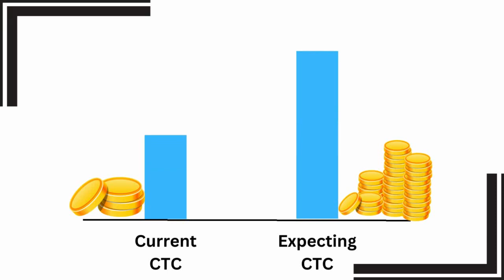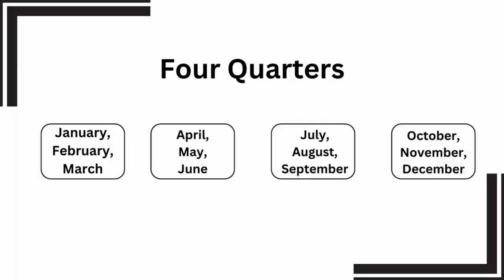When to resign from a Job | To get your Expectation CTC | Resign this month for more job openings.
In this video i explained all about, When to resign from our current job,
To get your expectation CTC. And also spoke about 4 Quarters of the year and on which Quarter we have a more opening and high demand in the IT market.So this video is completely for When to resign from a job or When to quit from our current job, But Don't Resign now watch this video and a decision. And Recession also coming on.So know about when to quit your job.

If you have any doubts msg me on instagram,

This video completely full of cover this below topics,

When to resign from a job
when to resign from our current job
when to resign from your current job
when quit our current job tamil
when to resign from work
when to quit job
when to quit our job
when to leave job
when to leave our job
when you want to quit your job
when to quit your job
When to leave a job you hate
how to get high salary in software engineering
How to get more ctc
how to resign from a job professionally
resign letter for job
When to quit my job
When to quit IT job
when to resign from our it job
When to quit my job tamil
When to resign from a job tamil
when to resign from our current job tamil
when to resign from your current job tamil
when to resign from work tamil
when to quit job tamil
when to quit our job tamil
when to leave job tamil
when to leave our job tamil
when you want to quit your job tamil
when to quit your job tamil
When to leave a job you hate tamil
recession 2023
recession
recession 2022
2023 recession
recession in india
recession news
it recession 2022
it recession 2023
recession in 2023
recession 2023 tamil
Recession news tamil